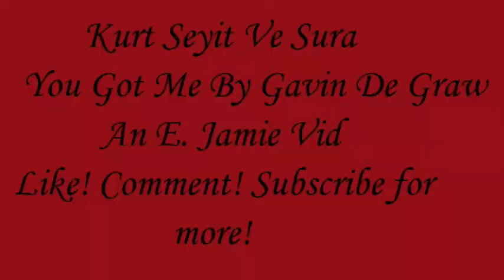Kurt Seyit Ve Sura: You Got Me (Cast Tribute)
*ReUpload* A tribute to the beautiful friendships on this amazing show. An E. Jamie vid. Credit for content to cast and crew.  Song credit: You Got Me by Gavin DeGraw